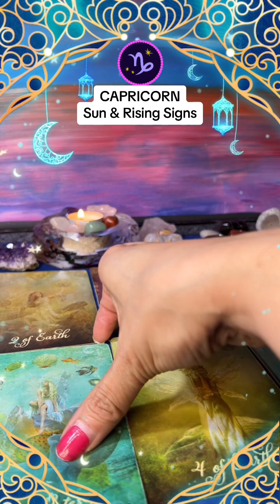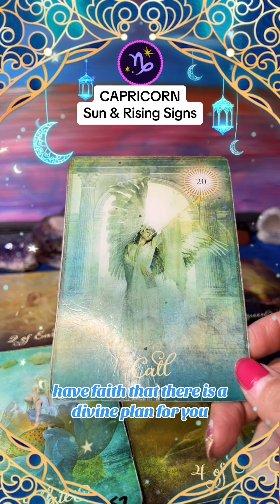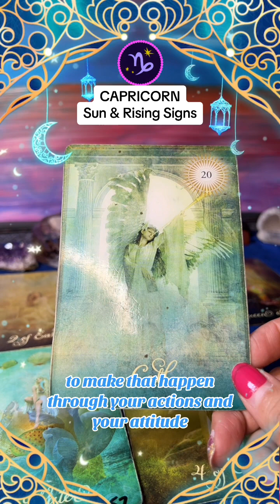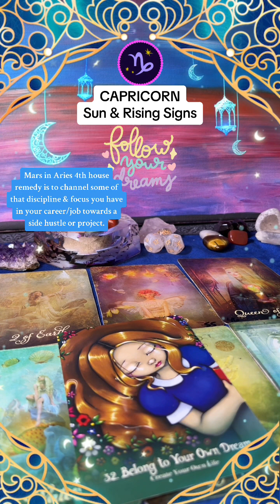Why Capricorn's Call to Action in November Matters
WHY CAPRICORN’S CALL TO ACTION IN NOVEMBER MATTERS! Time to make your dreams come true because spirit is bringing you a big opportunity.

FOR A PRIVATE READING or SPIRITUAL/HEALTH COACHING Book Here!

capricorn tarot today capricorn tarot reading capricorn love tarot capricorn november 2023 capricorn reading capricorn horoscope capricorn today
Capricorn tarot reading November readings zodiac signs Capricorn call